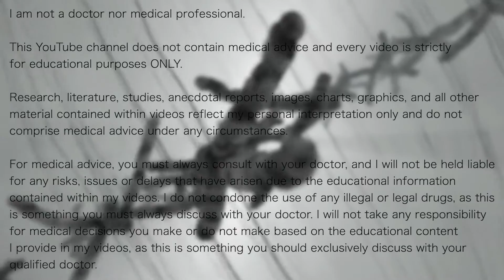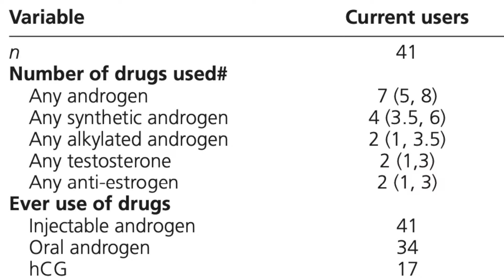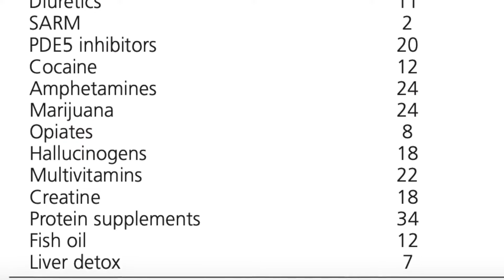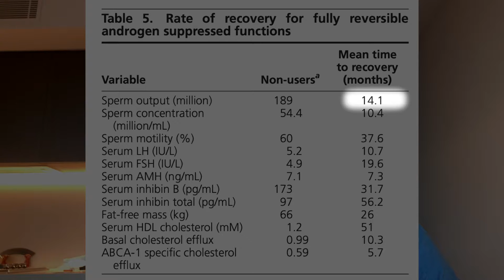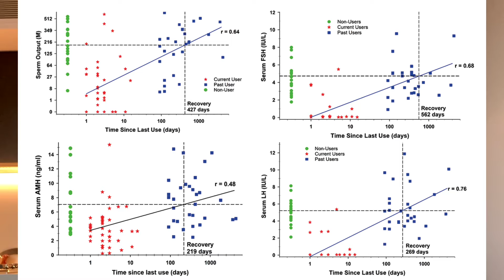Low Testosterone after Cycle + How long is Recovery Time from Testosterone Use? (Post Cycle Therapy)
Low testosterone after cycle and how long is the recovery from testosterone? I discuss the science in my latest video, and its implications for post cycle therapy as a recovery tool for testosterone and other AAS.

Having low testosterone after cycles is very common, as your HPGA is shut-down. In this video I delve into how long recovery time is after using testosterone and what you can expect in terms of recovery of your testosterone levels after cycle.

Recovery of low testosterone levels after a cycle is hard, and if you are struggling please reach out to a doctor. You don't have to suffer through recovery alone.

Link to study for further reading: Rate and Extent of Recovery from Reproductive and Cardiac Dysfunction Due to Androgen Abuse in Men (doi:10.1210/clinem/dgz324).